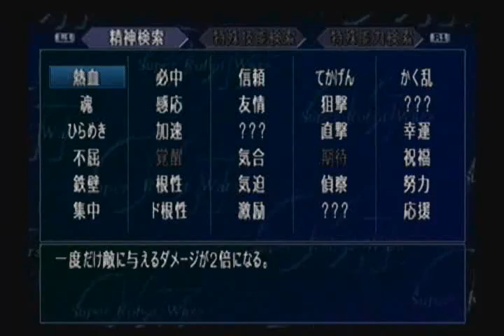Super Robot Taisen @2 Playthrough - Stage 41, Part 6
Player Units:

     Daiku Maryu/Mother Vanguard/Albion/Ra Kailum
     14 Squads

Enemy Units:

     Saki x 01
     - Saki x 01
     Giro x 01
     - Giro x 01
     Sai x 01
     - Sai x 01
     Sen1 x 01
     - Sen1 x 01
     Sori x 01
     - Bat x 02
     Zur x 01
     - Zur x 01
     Rugon x 01
     - Rugon x 01
     Garuga x 01
     - Garuga x 01
     Girara x 01
     - Girara x 01
     Torukern x 01
     - Oberiusu x 02
     Gorgurar x 01
     - Gureshiosu x 02
     Psychobear x 01
     -Zugarru x 02
     Mikenese Battleship  x 01 (Gorgon)
     - Dorurarku x 02
     Ramatano Orochi x 01 (Ikima)
     - Giyao x 02
     Yurishirzar x 01

Enemy Reinforcements:

     Daishogun
     Gorgurar x 01
     - Gureshiosu x 02

Items:

     Hachimaki:  Yurishirzar
     Chobham Armor:  Ikima
     Cost Down:  Boss' home
     Super Hachimaki:  Daishogun
     Super Alloy Z:  Gorgon

Events:

     Gorgon is attacked or 4 Squads Remain:  Enemy Reinforcements Appear

Skill Point:

     Destroy Daishogun after destroying the rest of the enemies